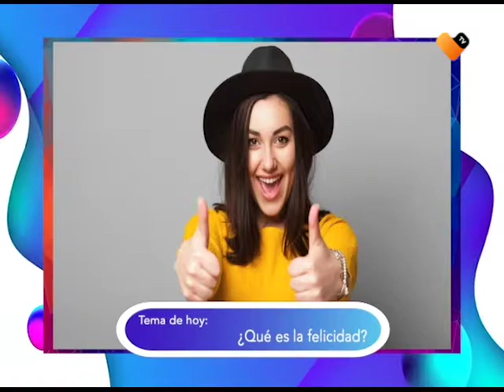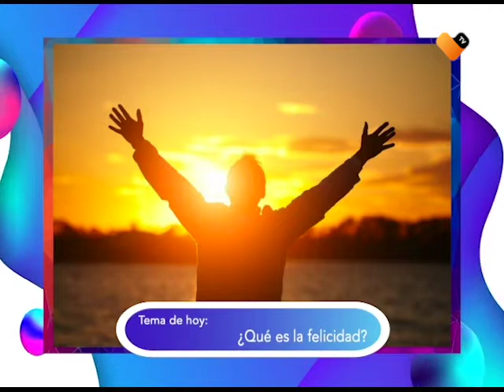¿Qué es el felicidad?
Para revolver está incógnita nuestra coach de vida Araceli Tejeda, nos dice que es y cómo permanecer en ella.